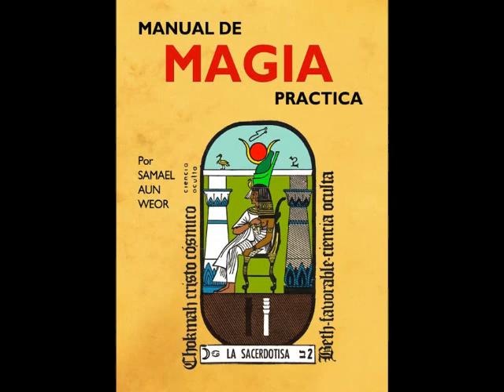Manual de Magia Practica - Samael Aun Weor